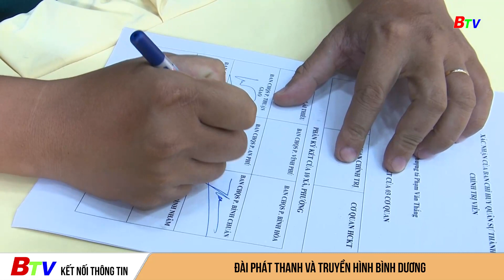Thi đua cao điểm Kỷ niệm 70 năm chiến thắng Điện Biên Phủ